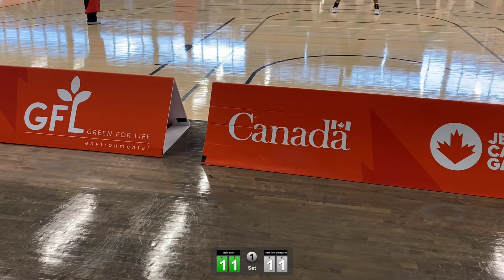Team Sask vs Team New Brunswick Canada Games 2022